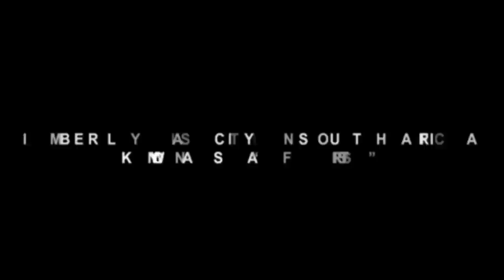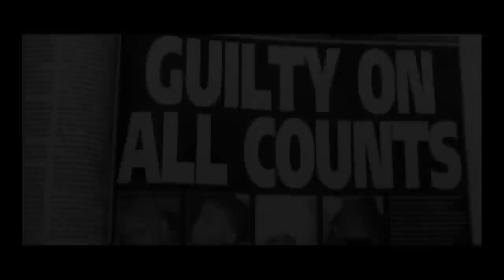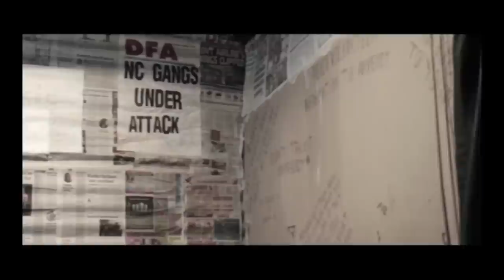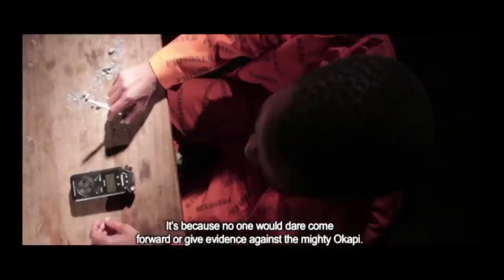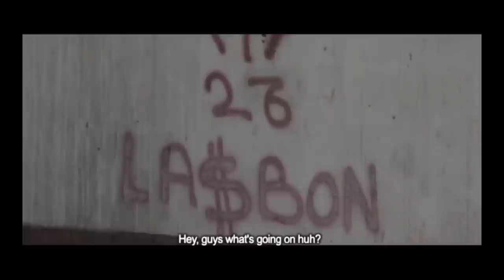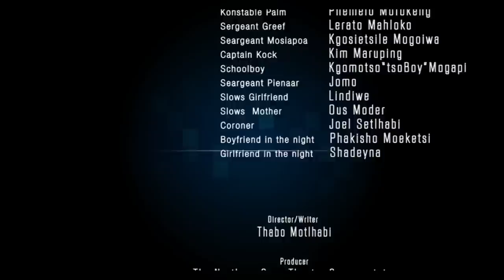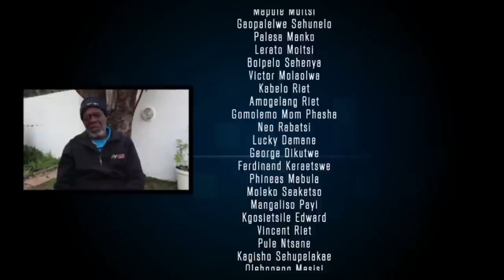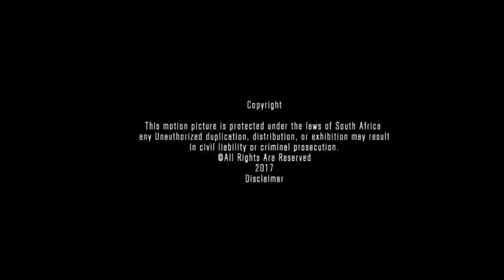Okapi full movie